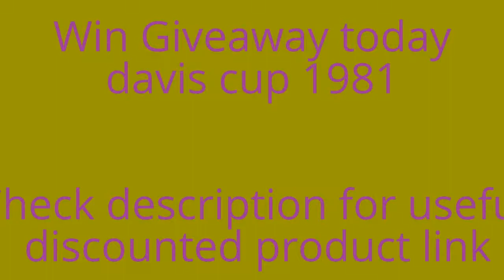davis cup 1981 great britain | Great Britain wins the Davis Cup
In this video you will learn that davis cup 1981 great britain and all videos are taken from ” tennis awards “ channel.
davis cup 1981 great britain

2 - Fire Tablet, 7" Display
Great Britain wins the Davis Cup
5 - On Tennis: Five Essays